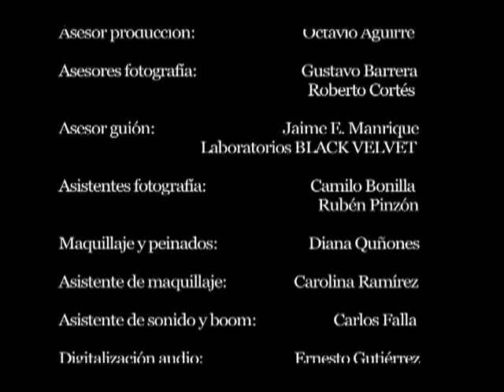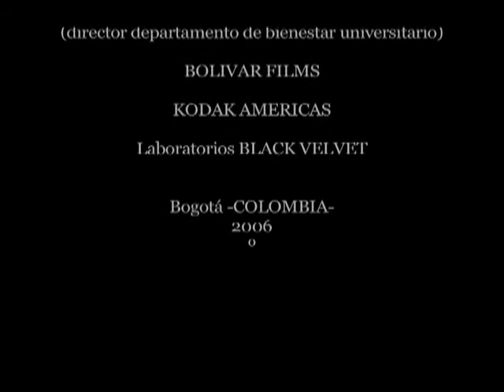"AMARANTA" cortometraje -Colombia-.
Cortometraje cine 35mm. año 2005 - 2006.
Con Noëlle Schonwlad, Alvaro Rodriguez y Maria Camila Devia.
Productora: GRITO PRODUCCIONES.
Guión y Dirección JAVIER RODRÍGUEZ ACOSTA.